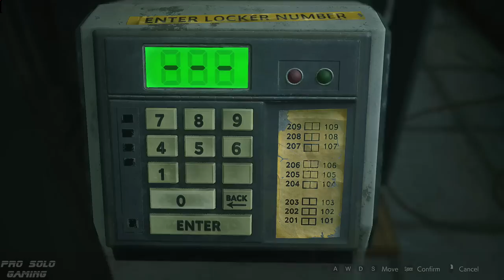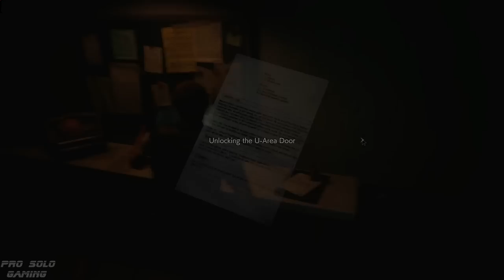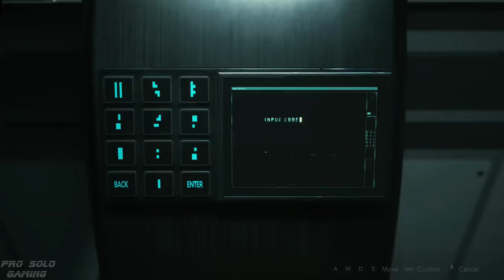Resident Evil 2 Remake - 100% Walkthrough - Leon A - Hardcore - S+ Rank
Resident Evil 2 is a survival horror game developed and published by Capcom. Players control police officer Leon S. Kennedy and college student Claire Redfield as they attempt to escape from Raccoon City during a zombie apocalypse. It is a remake of the 1998 game Resident Evil 2, and was released worldwide for the PlayStation 4, Windows, and Xbox One on January 25, 2019. The game received acclaim for its presentation, gameplay, and faithfulness to the original.
This is Leon "A" 100% walkthrough of the game on hardcore difficulty ,collecting all items in short time to reach highest S+ rank.
All cutscenes nothing skipped.
💙Stay safe!!!

Parts:
0:00 Intro
10:57 Police Station
1:22:49 Kendo's Gun Shop
1:27:39 Sewers
1:33:23 Sewers - Ada
1:40:09 Sewers
2:10:05 NEST Laboratory